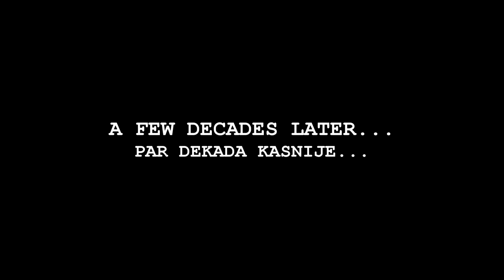Voodoo Popeye - OTMIČAR II (Official video) full HD HQ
Vudu Popaj - Otmičar II (Official video)
Tekst / Lyrics by Vudu Popaj
Aranžman / Music (arrangement) by Marko Kovač
Vokali / Vocals by Vudu Popaj, Jelena Kovač & Marko Kovač
Crtež i animacija / Drawn & animated by Marko Kovač
Montaža i režija / Edited & directed by Marko Kovač
CD/digital
Voodoo Popeye - "Stereoporoza"
P&C Fidbox 2024
Gledam kroz prozor, dan je bljak
Yo, I don’t give a f...
Bežim sa časa astrofizike
Puštam na YouTubu klipove od šizike
Gledam nekog tipa, po vatri đipa
Gledam Nadala, po šorcu se pipa
Gledao sam kako pare se irvasi
Skačem po terasi, na dugme me ugasi
Dole na ćošku je čopor dizelaša
Trka motocikala i četvorotočkaša
Škripa kola, stiže novi ljakse
Odvrnuli su muziku ponovo do daske
A ja muzički uredjaj odvrnuo sam Technics
Gruva k’o da ratuju Partisans and Chetniks
Zvučnici tresu 9 milimetra kalaba
"Stigla moja baba Viki!"
Ceo život šetam to-zla, muka mi od toga
Zato sam nervozan k’o Nervozni poštar
Bolje da popiju odma’ neki lekić
Jer skakaće od basova kao Nenad Stekić
Ne daj Bože da me taknu po ramenu
Ne bi tada ostao ni kamen na kamenu
Ja rek’o sam im, brate, da treniram karate
"You know who’s sayin’ – Sadam Husein!"
Al’ situacija je složena, zvali su ortake
I jedan od njih me prepozn’o sa šljake
Ovde u Ameriki tak’a pesma svira
Izbegavaš nevolje kad si bez papira
Uskraćuju mi boravak zbog neuredne vize
Blokiraju mi Vajbaru, WhatsApp i Deezer
"Aj raketa", prete mi longetom dok jedem parizer
I’m geting peting kad se setim
Dve ’iljade dva’es’ prva, kako da poletim?
Virusi korone, pasoši, vakcine
Moram na bajsu da probijam carine

Dao sam gas do daske
Cariniku s’ njuške pale obe maske
Stigla je vojska i security
Al’ džaba im je sve kad im ranjiv property
Nagazim pedalu, kroz rampu proletim
Zaboravio na Mišel pa se toga setim
Okrenem se naglo pa se nazad vratim
Koliko sam ih pregazio posle svega shvatim

Mišel je baš iskočila iz neke filmske scene
"Š’a si, pile maleno, radila bez mene?"
"Moram da ti kažem poverljivu stvar
Haos je na carini, ja ispao sam car"
"Nema tu trika, tu je Božiji dar
Talenat, rad i na bajsu dobar var"
"Ima tu gena, čarolije i stila
Ima tu svega što sreći daje krila"
"To je poenta mojega zanata
Ne gledaj k’o tele u šarena vrata"
"Spakuj svoje ’aljine, vidi gde ti Oskar
Palimo za Srbiju dok ne bude dockan"
"Doteraj se lo-ma, pile moje slatko
Ja ću da se prerušim i proći ćemo glatko"
"Ne okreći se sine ako psuju, viču
Moramo da izguramo tu do kraja priču"

Ona me zagreba preko butine
Izgled’o sam k’o da sam brao kupine
Krnula mi žvaku odma’ na astalu
Gnjavila me na krevetu a i na regalu
Gledala me ispod oka kao da sam dak-lu
Onda sam je otres’o k’o mače muškatlu
Bilo nam je ludo u stojećem stavu
Kao da me žičara lupila u glavu
Moje biciklo seče ulice
Nosi me osmeh voljene glumice
Svaki džukac vidi suzu znoja guzice

Vozili smo tako mi kroz neku šumu
Naiđosmo na trnje, probušio sam gumu
Naduvao je opet pored neke šupe
Mišelinka nadošla, samo što ne pukne
Ispraznio sam bešiku u državi Juti
Najviše se šora od sokovi žuti
Njene vešte ruke svašta mi rade
Dok gledam u zvezde k’o Valter Bade
Iz kolibe je neke izaš’o ujka Sem
Čuo nas je kad smo lizali krem
Sigurnosnom kamerom bio sam snimljen
Dok smo jeli sveži losos dimljen
Mora da zna, mora da zna Džo Bajden ko sam ja
Mora da čuje Brisel i Evropska unija
"Poštovani službenici, lezite na patos
Da vam ne bi sveštenik čitao parastos"

Grizliji me grizli, pocepali mi sako
Spadoše mi brci, prepoznaše me lako
Rvao se s njima letnji dan do podne
Al’ nekako sam stig’o ja do grude rodne
Mi stižemo na burek kod Dragana i Cece
Mišel će mi roditi petoro dece
Cela nacija navija za mene
Ja sam otmičar američke žene
Cela nacija pala je na teme
Cela nacija blene u mene
Ja sam otmičar američke ženeeeeeeeeee

"Kako ti se sada sviđa Beograd, madmazel?"
"Mišel, Mišel. Fajfer!"
"Prateći vokal, prateći vokal"
"I dalje mi se jako sviđa Beograd, mamlaze"
"Mišel, Mišel. Fajfer!"